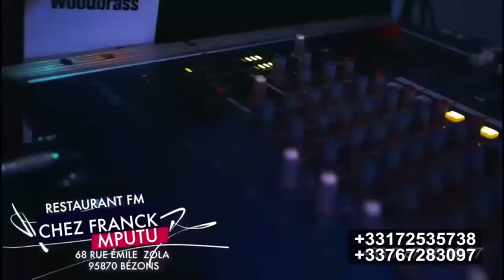PAPA ROLLS JAEL SHOW OZO FINGA KOFFI OLOMIDE YANGO BA BENGANI YE CHEZ FALLY